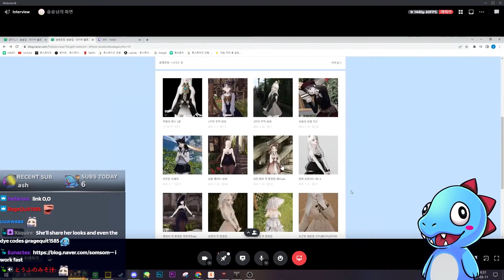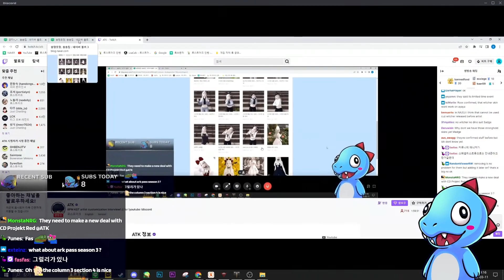Get your custom Artist looks here!! - Lostark skin guru Interview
Cusom file: EDIT: People have been asking that file doens't work, seems like changing to KOR to USA with notepad works formost people (I edited it and changed the file) - As for hair, I believe it changes to a different hair